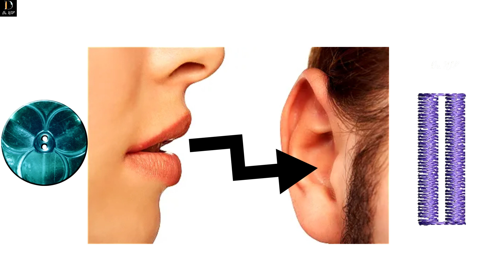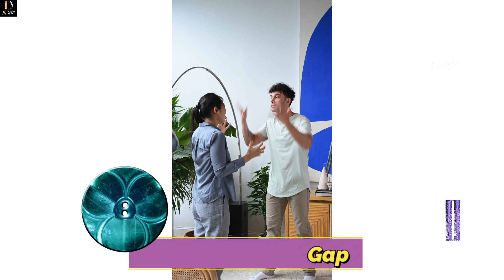பட்டனும் காஜாவும் ⸙ 𝟖𝟐 ⸙ 𝐃𝐫.𝐍.𝐋𝐄𝐄𝐁𝐀𝐍𝐎𝐍 𝐏𝐎𝐎𝐍𝐊𝐔𝐈𝐋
𝐇𝐈𝐆𝐇𝐋𝐈𝐆𝐇𝐓𝐒👇👇

பட்டனும் காஜாவும் போல
கணவன் மனைவியை 👫
இணக்கமாக்கும் 💞இல்லற டிப்ஸ்

𝐁𝐈𝐁𝐋𝐄 𝐕𝐄𝐑𝐒𝐄 𝐔𝐒𝐄𝐃:👇👇

சங்கீதம் 34:15
நீதிமொழிகள் 20:12

“𝐈𝐧𝐜𝐮𝐥𝐜𝐚𝐭𝐢𝐧𝐠 𝐒𝐢𝐦𝐩𝐥𝐞 𝐆𝐨𝐬𝐩𝐞𝐥-𝐯𝐢𝐚
  𝐈𝐧𝐭𝐞𝐫𝐞𝐬𝐭𝐢𝐧𝐠 𝐒𝐢𝐦𝐩𝐥𝐞 𝐆𝐚𝐭𝐞𝐰𝐚𝐲”…

"எளிமையான நற்செய்தி
 சுவாரஸ்யமான வழியில்"

𝑳𝑰𝑵𝑲𝑺🔗👇🏿👇🏿
𝑭𝒐𝒍𝒍𝒐𝒘 𝑴𝒆 𝒐𝒏 :

தெளிவு - தெளிவான தீர்வு  ⸙ 𝐂𝐋𝐀𝐑𝐈𝐓𝐘 - 𝐂𝐋𝐄𝐀𝐑-𝐂𝐔𝐓 𝐒𝐎𝐋𝐔𝐓𝐈𝐎𝐍